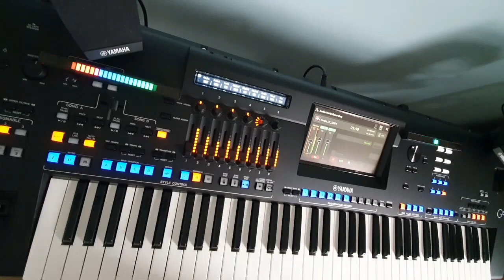Oskar Cyms - Daj mi znać ☆Yamaha GENOS 2☆